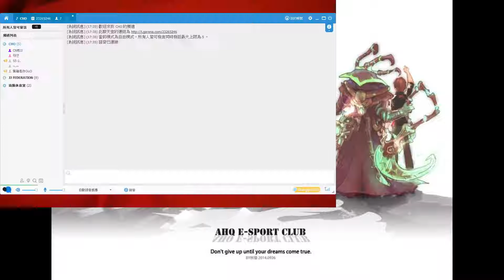FZS BlackPiG 爬分狀態~